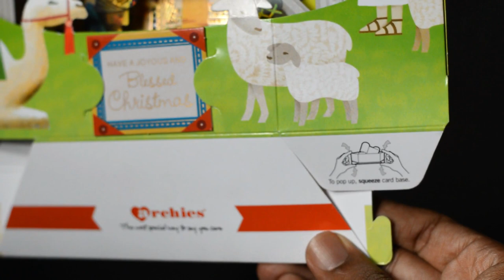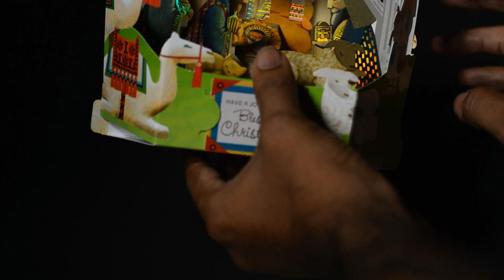Christmas pop up Crib Greetings Card